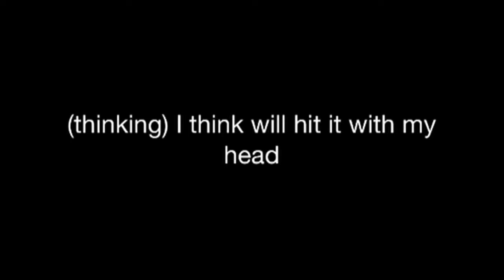vending machine:silent film maker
my friend try to get his drink but his idea was to headbutted